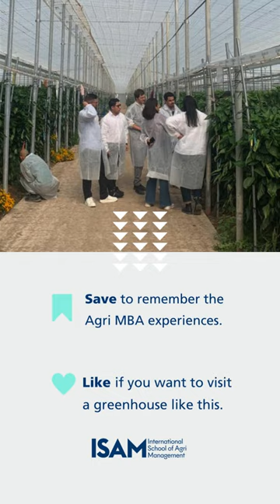MIAM company visit - Surseeds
Discovering greenhouse management at this agri company visit 🌱👇🏻

MIAM students had the pleasure to visit Surseeds facilities hand in hand with Jose Manuel Gutierrez, Head of administration and professor at the International agribusiness MBA at ISAM.

They went inside the pepper greenhouses to learn about how powdery-mildew-resistant peppers are grown and produced in Almería 🌶.

Credits: Elsa Arriarán, MIAM student and IAAS Ambassador.